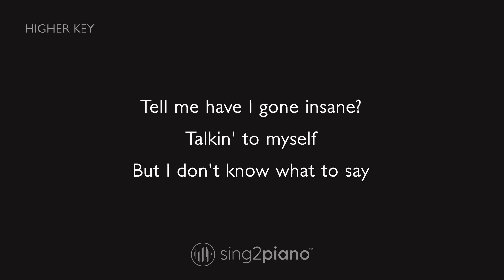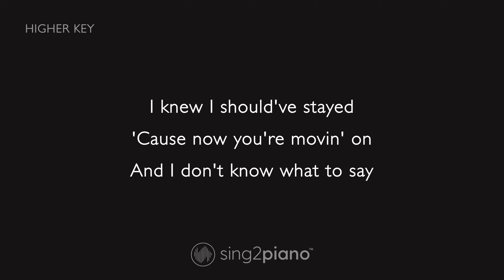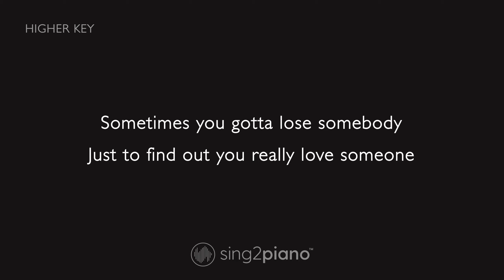Kygo, OneRepublic - Lose Somebody (Higher Key) Karaoke Piano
1. @Sing2Piano on YT | Mention @Sing2Music on Socials

1. Vote via our community page polls every New Music Friday
2. Write it in the Comments 💬 (we read them all)
3. Directly via:

00:00 Lose Somebody Piano
00:03 Lose Somebody Instrumental
02:48 Sing2Piano For You, Up Next

𝗟𝘆𝗿𝗶𝗰𝘀
Originally Performed by Kygo & OneRepublic